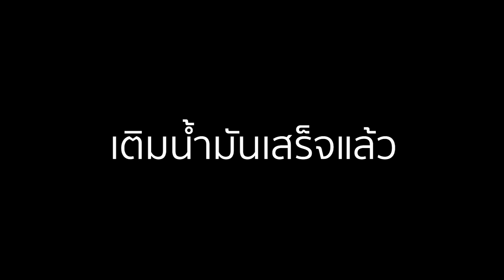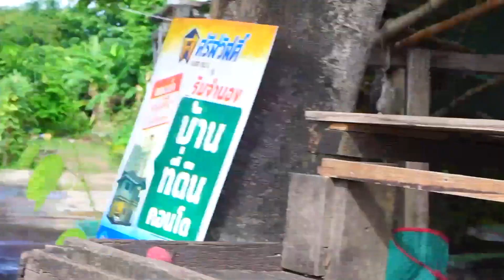ต้องหาน้องสีมอยให้เจอ ! บุกเซอร์ไพรส์แฟนคลับถึงบ้าน !! | first click